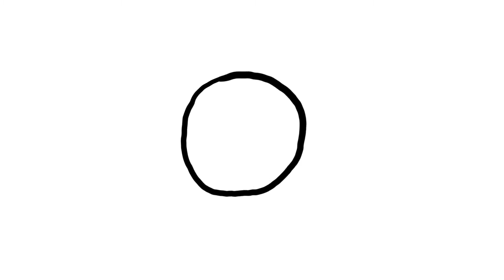Gonzervatory Application - Ky Wildermuth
Music and the Art of Systems.

As part of an application for Chilly Gonzalez's musical "Gonzervatory" in Paris (Spring 2018), I made this video that expresses my systematic approach to music and explores the relationship between functionality and beauty.